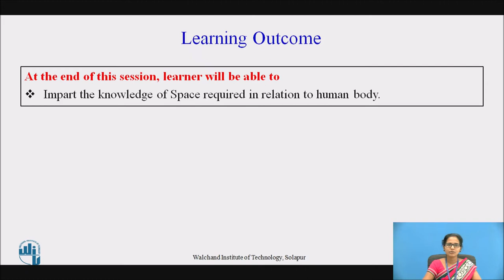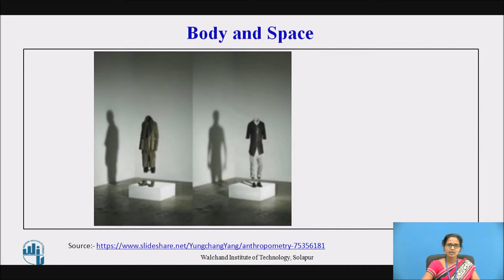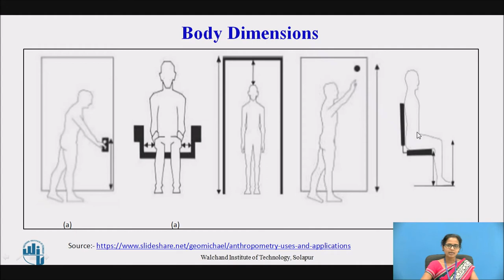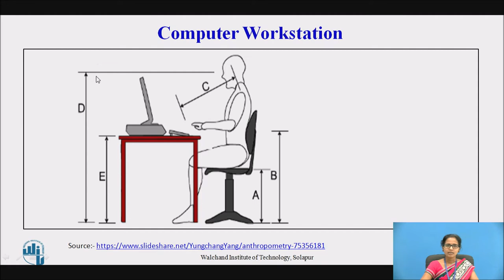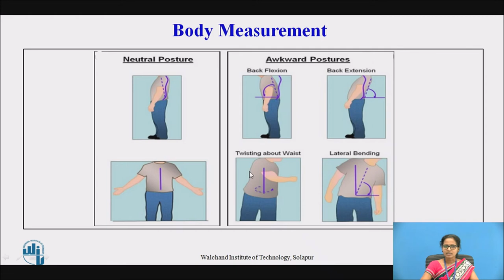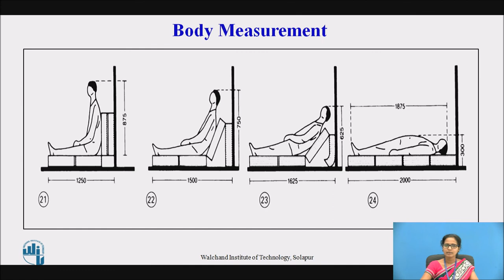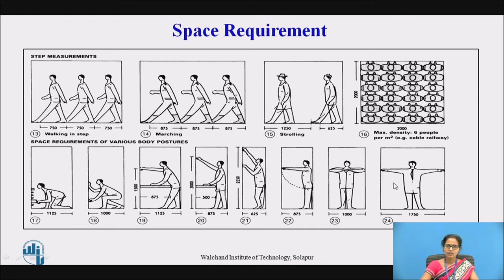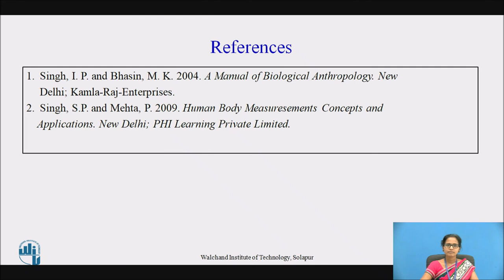Space Requirement in Relation to Human Body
Ms. Supriya P. Pasnur
Assistant Professor,